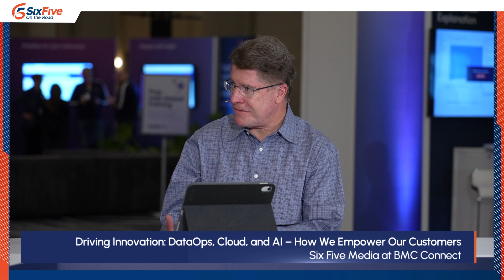Driving Innovation: DataOps, Cloud, and AI – How We Empower Our Customers - at BMC Connect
AI and cloud technologies are transforming industries, but how can your business stay ahead of the curve? Six Five Media Host Mike Vizard sits down with BMC's Gur Steif, President of Digital Business Automation at BMC Connect for an insightful conversation on how BMC empowers customers through the integration of DataOps, cloud, and artificial intelligence.

Their discussion covers:

- The evolving role of DataOps in today’s technology landscape

- How BMC integrates AI to enhance its digital business automation solutions

- The impact of cloud technologies on business innovation and efficiency

- Strategies for organizations to effectively adopt and leverage BMC's innovative solutions

- Insights into BMC's future direction and commitment to customer empowerment